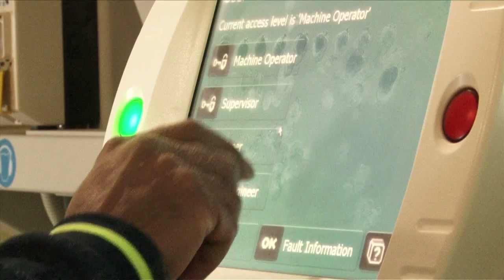GCTV5: Lentils - genetics and agronomy working together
Australian Lentil breeding is now capitalising on the past five years of creating depth in the gene pool and improving yields to now include a concerted effort to provide commercially targeted varieties to give growers cropping opportunities and a stronger industry overall.